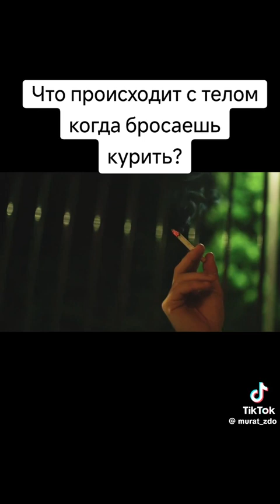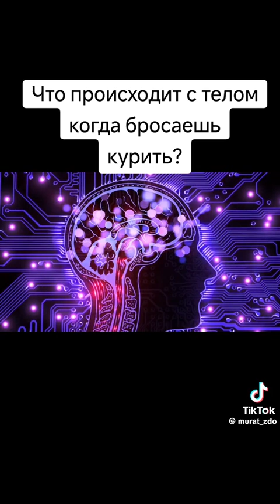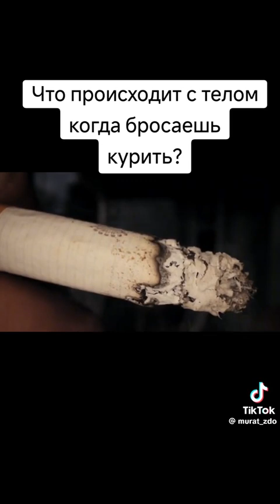8 июня 2024 г.